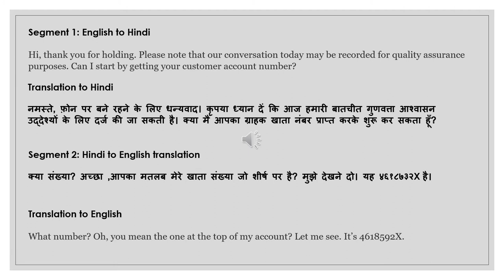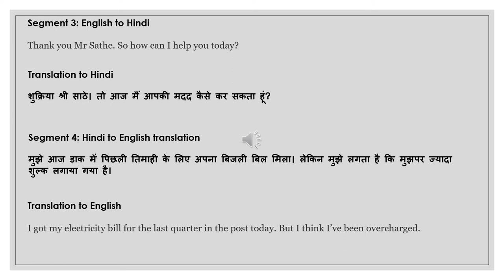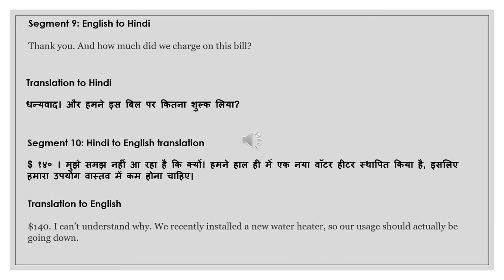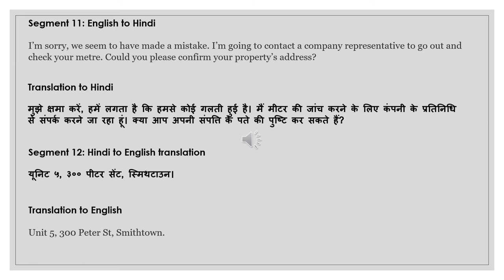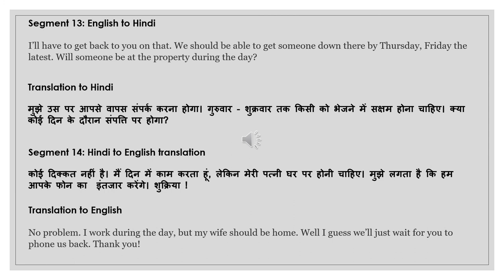NAATI CCL Hindi :: Practice Dialog 34 :: Utility Bill Dispute